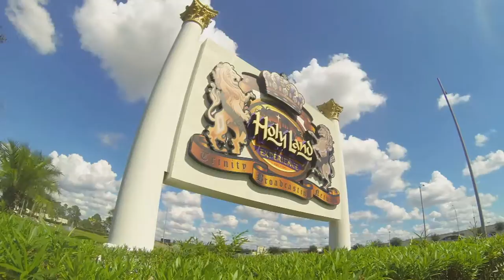Praise The Lord # S-070616-B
Join Host Pastor Jonathan Miller as he welcomes guest Ashton Parsley from World Harvest Church and Valor College.